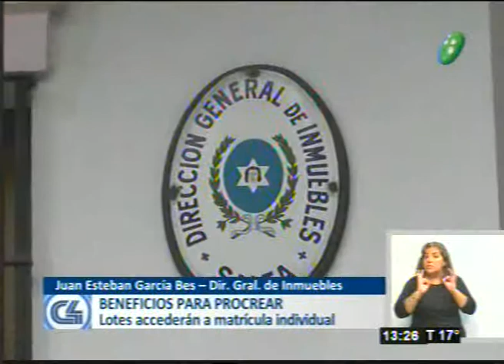Beneficios para Procrear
Programa:C4Noticias
Juan Esteban García Bes, Dir. Gra. Inmuebles